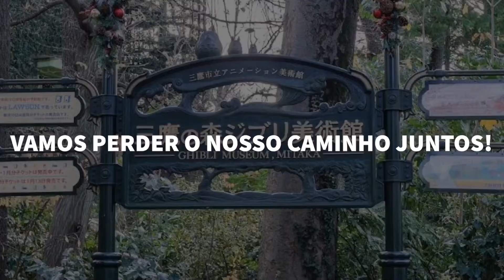POR DENTRO DO STUDIO GHIBLI - Papai Não Sabe Tudo - Programa 04 - Olá, Curiosos! 2020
O Studio Ghibli, em Tóquio, é um dos estúdios de cinema de animação mais badalados do mundo. "Meu amigo Totoro" e "A Viagem de Chihiro" são dois  de seus trabalhos mais conhecidos. O Studio mantém um museu oficial em que fotos e vídeos são proibidos. Mas agora, por causa da pandemia, o próprio museu começou a divulgar tours virtuais. A jornalista Beatriz Duarte mostra alguns deles.